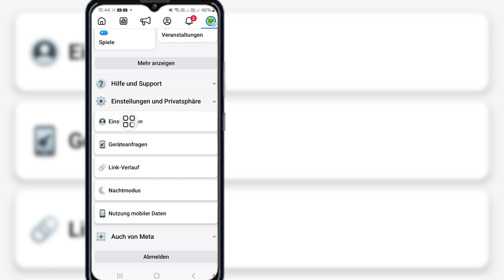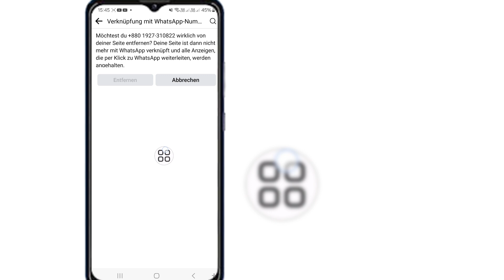So entfernen Sie den WhatsApp-Button aus einem Facebook-Post 2024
So entfernen Sie den WhatsApp-Button aus einem Facebook-Post | WhatsApp-Button aus einem Facebook-Post ausblenden

So entfernen Sie den WhatsApp-Button aus einem Facebook-Seiten-Post? WhatsApp-Button aus einem Facebook-Post ausblenden.

Wenn Sie Fragen haben, hinterlassen Sie mir bitte unten einen Kommentar.